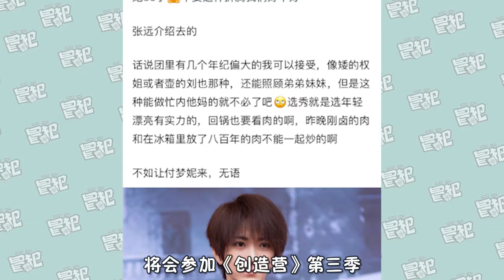35岁重新出道？快女季军刘忻被曝参加创造营第三季，全因他推荐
10月22日，有网友在网上发帖称快女的刘忻定了去创3，并透露是张远介绍去的。此前，张远曾作为选手参与过《创造营2019年》的录制，虽然未能出道，但也算是重拾了一些人气。而张远介绍刘忻去参加《创3》也不是没可能，这个爆料还是有一定可信度的。